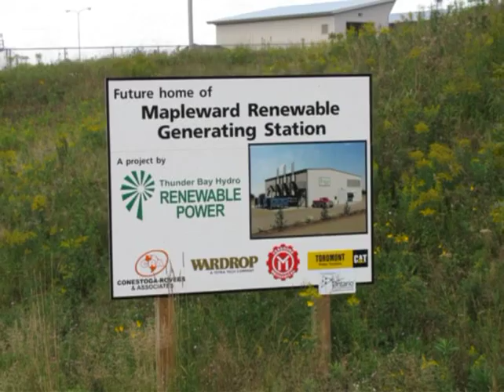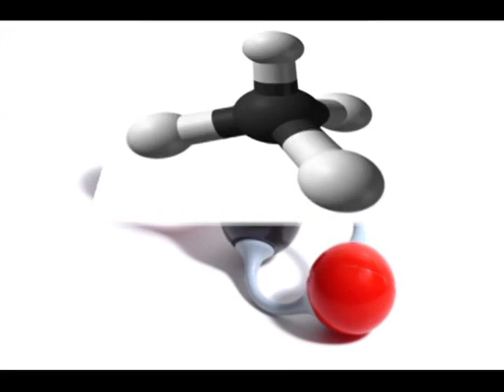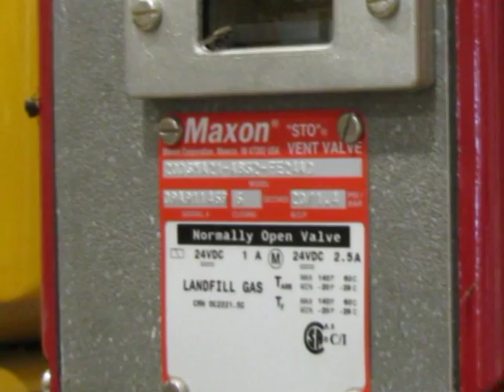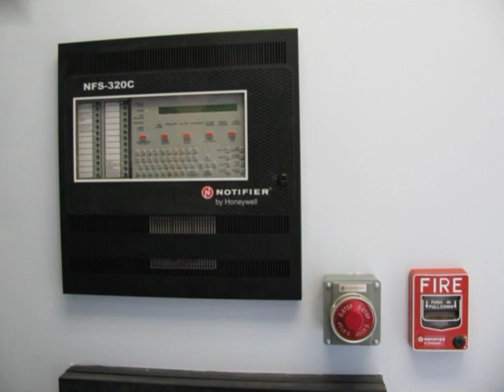Mapleward Renewable Generation Station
Thunder Bay Hydro Renewable Power Incorporated owns and operates a renewable energy project to generate electricity from local landfill gas.

The 3.2 megawatt power generation plant is located on a section of land leased from the City of Thunder Bay at their Solid Waste and Recycling Facility.